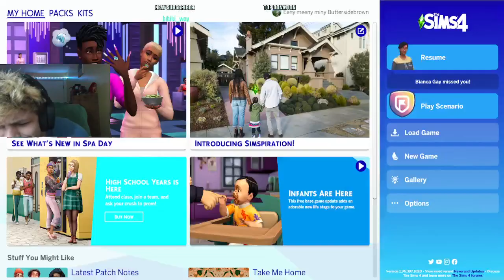Legacy challenge | Lets play some sims to forget our troubles!